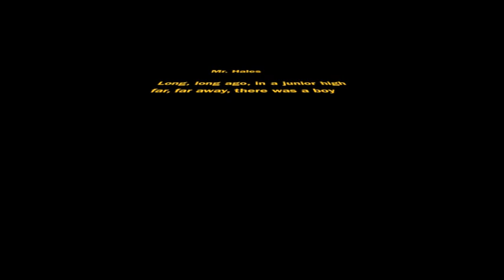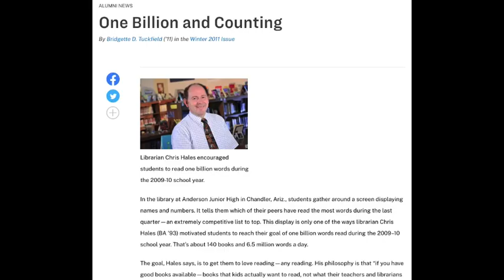KJAG - July 19, 2023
Welcome Back! Our first show of 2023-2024.